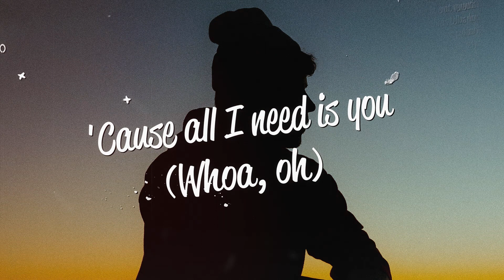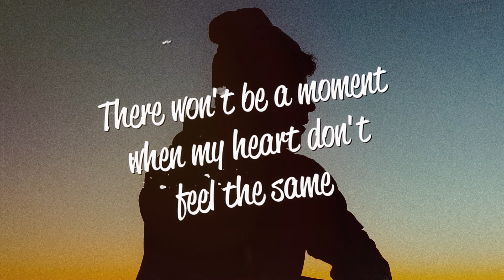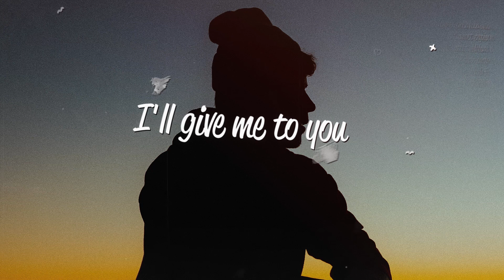Charlie Puth - Some Type of Love (Lyrics)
Lyrics
[Verse 1]
When I'm old and grown
I won't sleep alone (Whoa, oh)
Every single moment will be faded into you
That's some type of love
And I won't sing the blues
'Cause all I need is you (Whoa, oh)
Every single question will be answered all by you

[Chorus]
When the world's on fire
We won't even move
There is no reason if I'm here with you
And when it's said and done
I'll give me to you

[Verse 2]
When we're old and gray (Yeah)
And our faces changed (Whoa, oh)
There won't be a moment when my heart don't feel the same
That's some type of love (Listen)
And every story ends
But we could still pretend (Yeah, yeah)
Every single moment will be just as we had planned
It was some type of love

[Bridge]
I'll be with you
Give me to you, baby